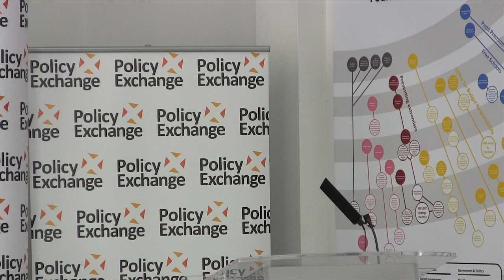Brave New World: Is the UK prepared for the future global economy? | 24.06.2014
The long-term projections for global economic growth remain strong, despite the slowdown resulting from the financial crisis. However, much of the recent political debate about the future of the global economy has focused on the immediate policy responses to the Great Recession, such as banking regulation and the future of the Eurozone. Relatively little attention has been paid to the long-term challenges, and the developed world will have to change radically if it is to adapt to this new environment successfully.

This event will look at how best to prepare the UK for the future global economy, and will consider key questions including:

    What are the fiscal challenges the UK will face in an increasingly globalised world?
    What are the global trends in innovation, growth and consumption that are likely to shape the world economy in years to come?
    As emerging economies develop, how might the cost of labour impact on developed world business activity?
    What changes to government policy might best facilitate the growth of goods and services exports in new markets?
    What role do issues with the protection of intellectual property and corruption play?
    How can developed economies ensure they are well placed to attract more inward investment from emerging economies?

SPEAKERS

(CHAIR) Larry Elliott - Economics Editor, The Guardian

George Freeman MP - a UK Trade Envoy and former Government Life Science Adviser

Lord Clement-Jones of Clapham - London Managing Partner and Chairman of the China desk, DLA Piper UK LLP

Lord Green of Hurstpierpoint - Former Minister of State for Trade and Investment

Steve Hughes - Deputy Head of Economics & Social Policy, Policy Exchange